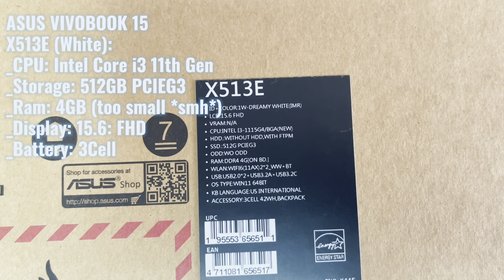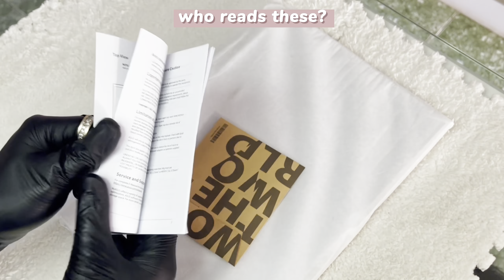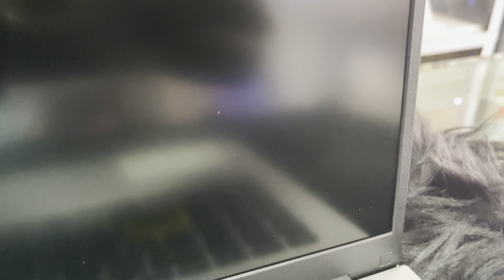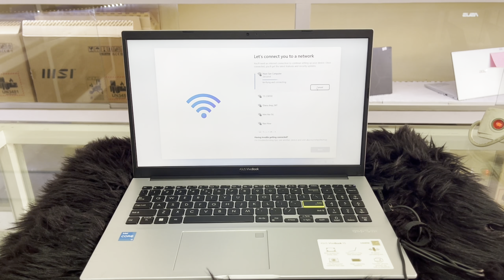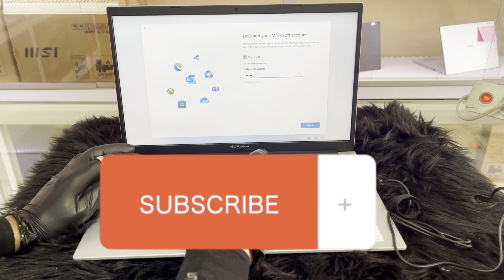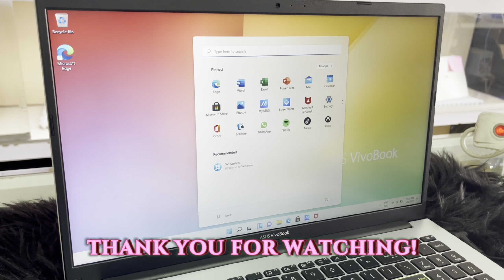Unboxing Budget Laptop For Students ASUS VIVOBOOK 15 (X513E) | HSC Video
Video Editor: Malin S.
Unboxer: Panha

➳ Laptop: ASUS VIVOBOOK 15 X513E
specifications:
_ CPU: Intel Core i3 11th Gen
_ Graphics: --
_VRAM: --
_ Ram: 4GB
_Battery: 3Cell, 42WH
_Free: backpack, mouse, mouse pad
_Price: $489